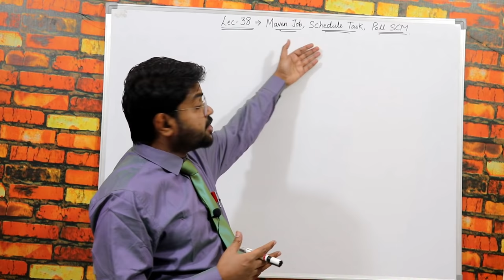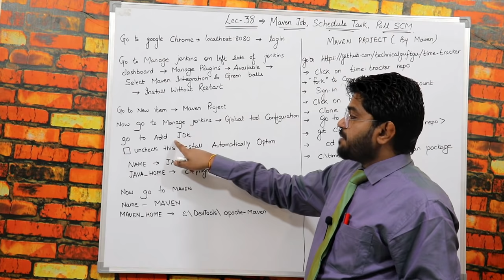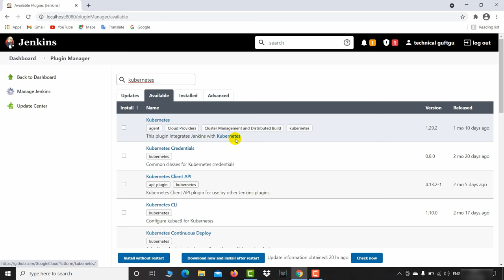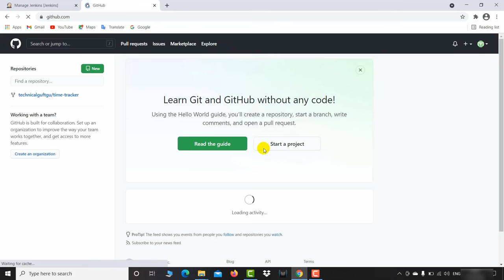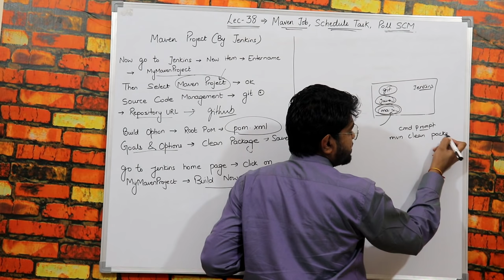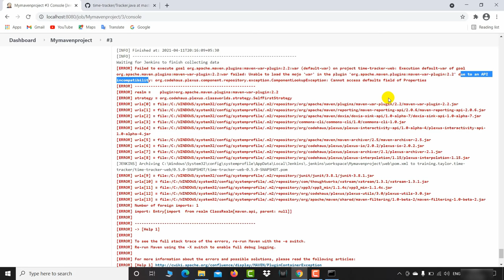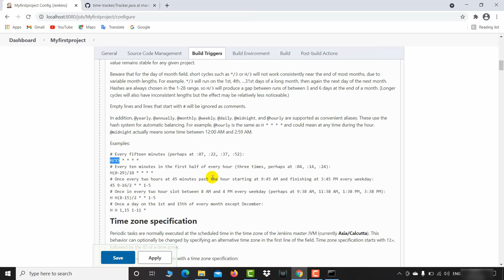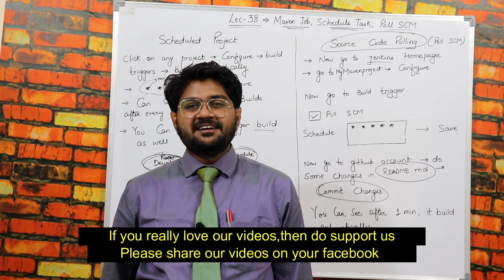Lec-38 Maven job,schedule task and Source code Polling-Hindi/Urdu | Jenkins and Maven Basic | Devops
Lec-38 Maven is a popular DevOps tool that is mainly used for Java-based projects. It helps in getting the right JAR files for each project. So, towards the course of the project, we shall look at various concepts of Maven. We shall have a look at some reasons to understand why Maven is so popular. Then we shall learn the process of installation of Maven on Windows. We shall also have a look at some basic concepts of Maven and Maven Life cycle. Finally, we shall look at some Maven Interview Questions, that will help us understand the structure of the questions that could be asked in a Maven Interview.